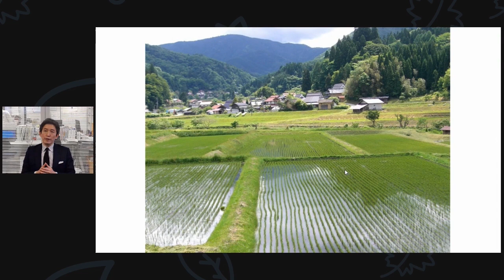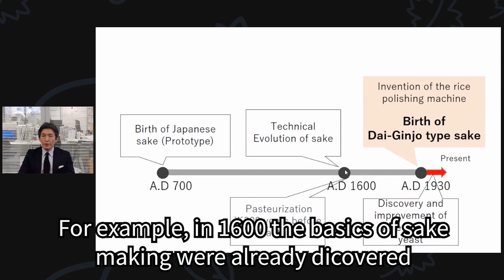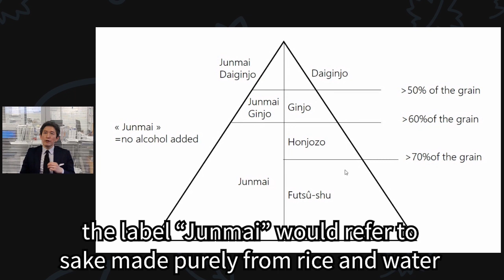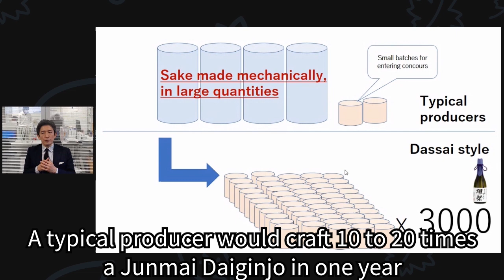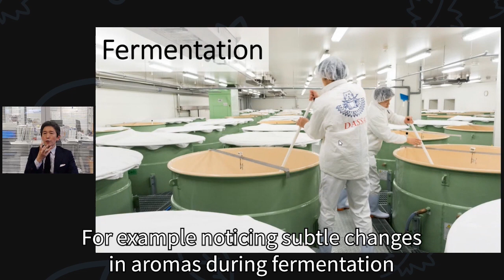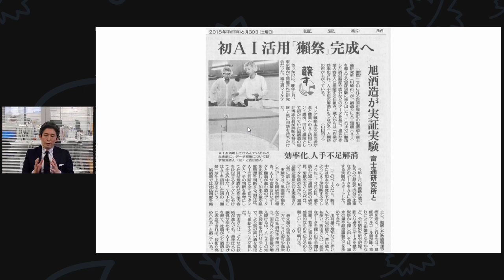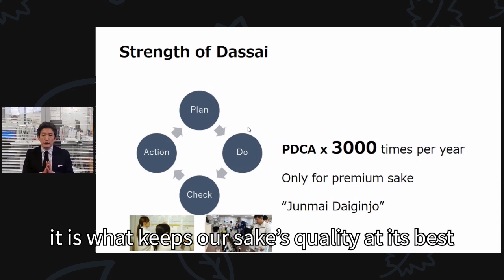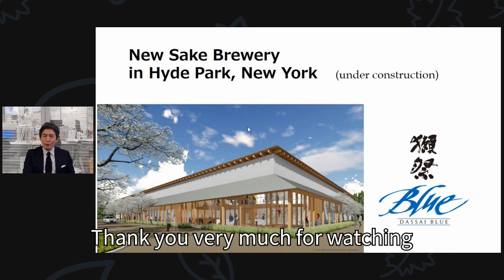Talk by Kazuhiro Sakurai - Asahi Shuzo's CEO (eng.sub)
This is the Dassai session of IDJ (see note below), held on January 27th.
Our president Kazuhiro Sakurai gave a presentation on "Change as the tradition of Japanese sake" while explaining the philosophy and efforts behind Dassai.

IDJ (Innovation Discovery Japan) is a project to introduce Japan's "high technologies," "business models that open up the future," and "innovations that have an impact on society" to students and faculty members of the Massachusetts Institute of Technology (MIT) in the U.S.
It has been held online this year due to the spread of the coronavirus.

After the talk, we had a discussion (not recorded) with the students while tasting Dassai. All participants asked many questions and it was very exciting. Thank you all very much for this wonderful opportunity.

旭酒造株式会社　ホームページ